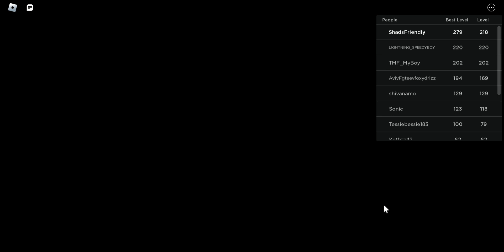Sonic Speed Simulator - Play For Fun #151 - Unlock Android Shadow Blue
Sonic Forces Speed Battle - !GST! discord server (opened until further notice)
✿ Welcome to Shadow Friendly's channel, you may leave your criticisms on any videos as long as it's not too rude. Please respect my game plays/recordings, if you can't say nice things, please don't watch my videos and don't stay here ✿
Because this is just a normal video, I don't know what to edit, so it's quite boring.
Another Android Shadow skin need to unlock by luck and lucky I got him
© Characters and soundtracks all belongs to SEGA